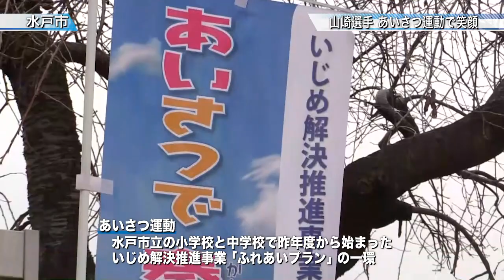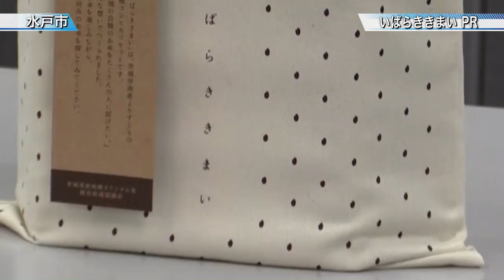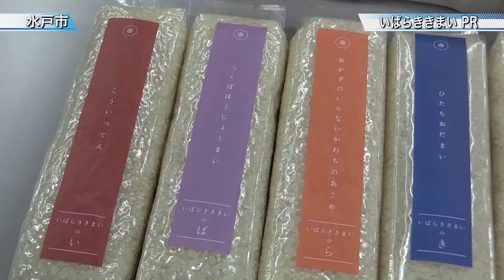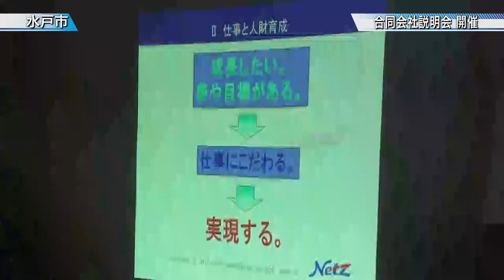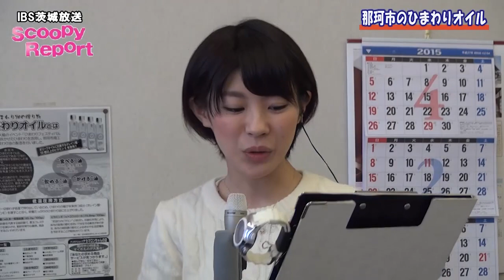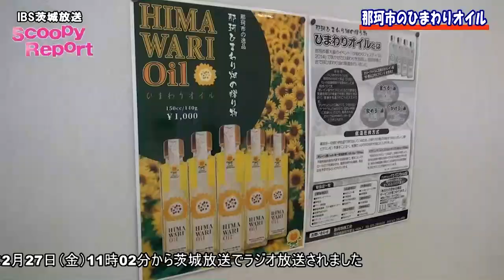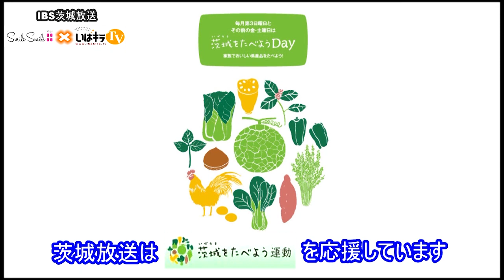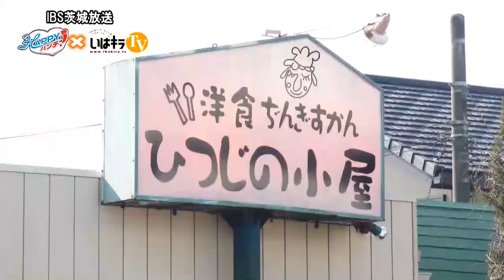茨城新聞・茨城放送リポート（H27.3.3）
茨城新聞
・「山崎選手 あいさつ運動で笑顔(水戸市)」
・「いばらききまい PR（水戸市)」
・「合同会社説明会 開催(水戸市)」
・スクーピーレポート「那珂市のひまわりオイル」
・いばらきの生産者さんこんにちは「つくば市 しいたけ」
・HAPPYランチ「洋食ぢんぎすかん ひつじの小屋」